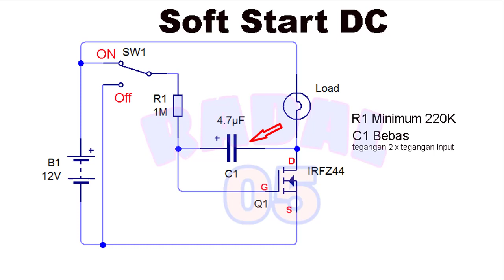Soft Start DC Aquascape lamp - Soft Start/Slow Start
Video ini menjelaskan cara membuat lampu agar saat dinyalakan. tidak langsung menyala/

00:00 Radal05
00:11 Soft start akuarium
01:00 test
03:27 Skematik
04:40 Assembly